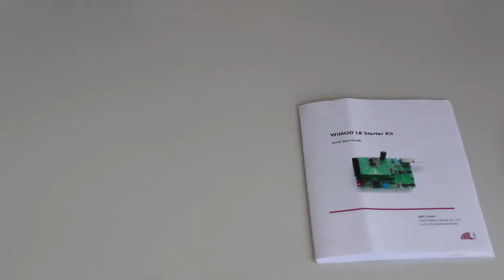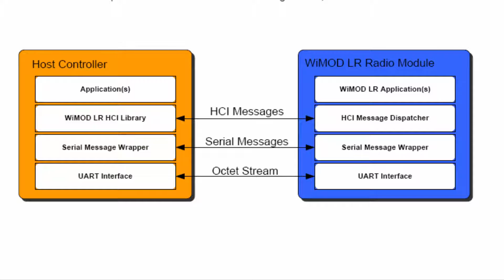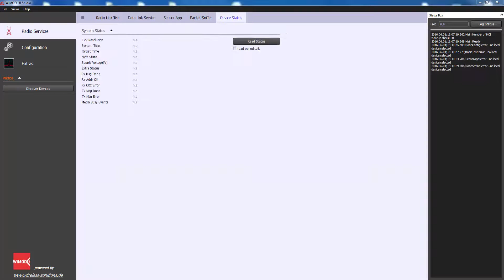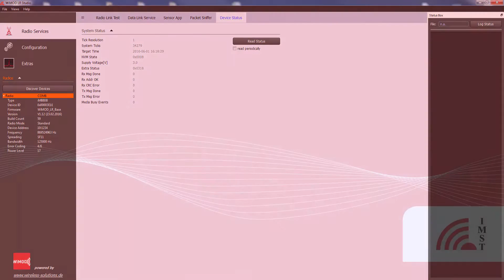1. WiMOD LR_Studio (LoRa). Introduction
The WiMOD LR Studio is a Windows application which allows to explore the capabilities of the IMST LoRa module, an ultra-low-power, high-performance, pre-certified Long Range radio module. The Windows GUI offers a comfortable way to configure and control the features of the embedded WiMOD Radio Stack.